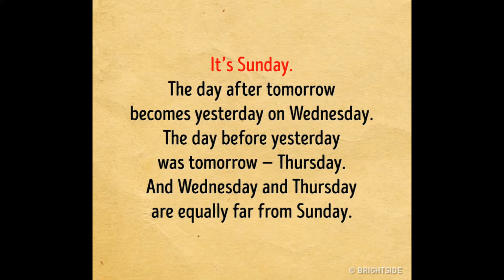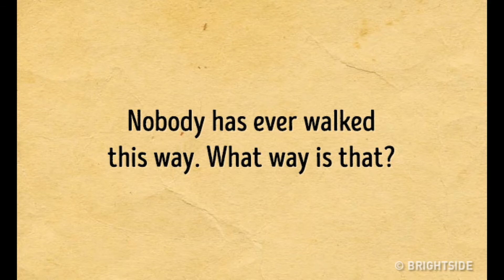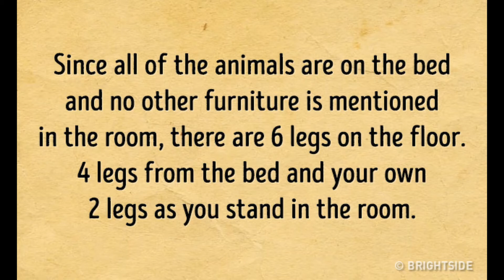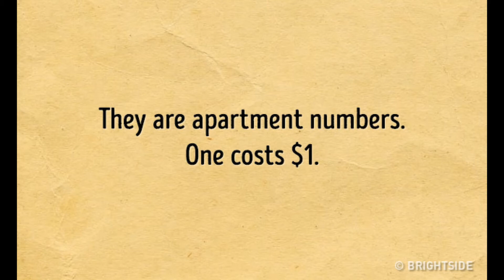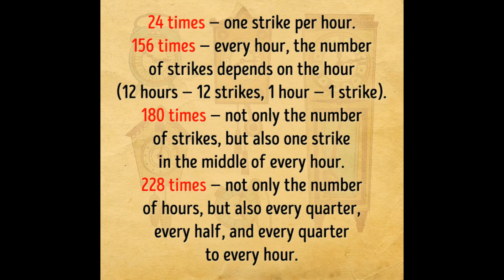Brain stretch riddles for kids/ Only for clever's / Part-4 /